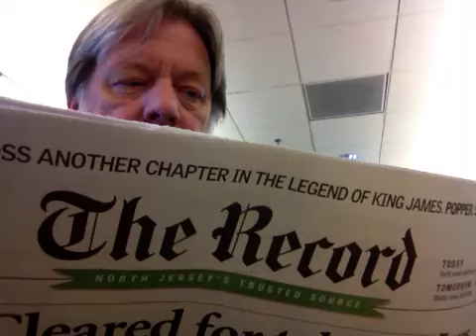Bergen County minute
Bergen County minute for Monday, March 4, 2013.